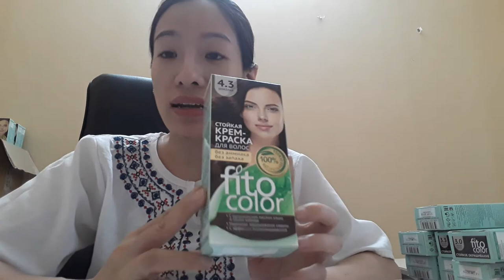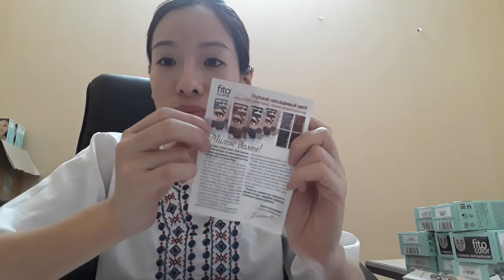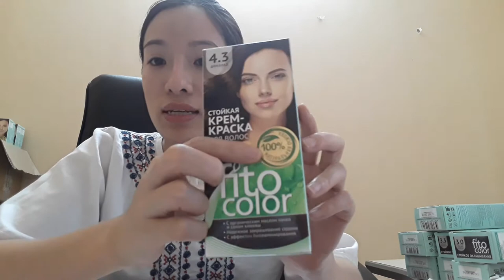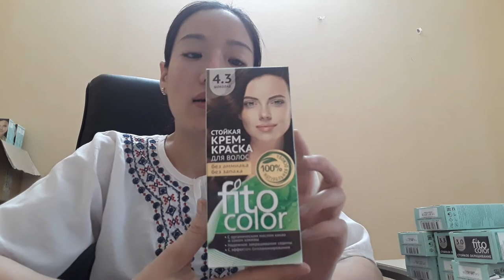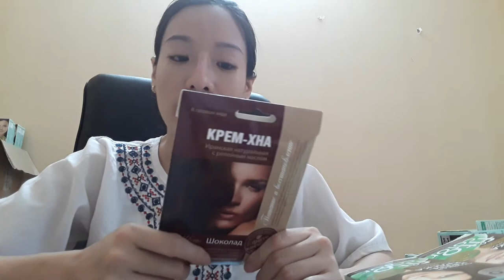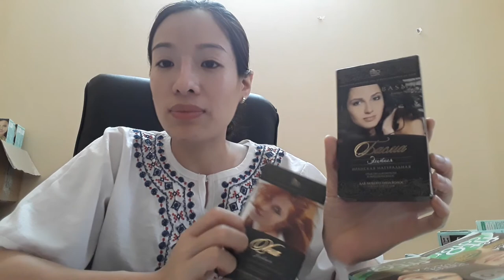Thuốc nhuộm tóc ,mi mày 100% tự nhiên kích thích mọc ,chống gãy rụng -FAIRFODO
SDT ĐẶT HÀNG : 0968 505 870

Thuốc nhuộm tóc  lông mi lông mày từ thảo dược FITO 100% tự nhiên dầu cây lá móng dưỡng lông mi lông mày dài, dày rậm không chứa amoniac và chất kích màu
Fairfood xin giới thiệu một sản phẩm sáng chế độc đáo, không có tương tự trong lĩnh vực nhuộm lông mi lông mày, tóc – đó chính là Kem nhuộm  từ thảo dược FITO 100% tự nhiên từ tinh dầu cây lá móng đã sẵn sàng để sử dụng ngay. Kem nhuộm FITO dầu câu lá móng là thuốc nhuộm tự nhiên ĐẦU TIÊN VÀ DUY NHẤT trên thế giới đem đến màu nhuộm sâu đậm lý tưởng, nuôi dưỡng mạnh mẽ , tăng cường làm chắc khỏe và phục hồi lông mi và lông mày, kích thích sự tăng trưởng của nó mà không cần sự hỗ trợ của các hóa chất độc hại. Kem nhuộm dầu lá móng đã sẵn sàng cho việc sử dụng ngay không chứa amoniac, chất ô xy hóa và chất kích hoạt mầu độc hại. Một ưu thế và sự tiện lợi không thể chối cãi – Hoàn toàn không cần bất kể một sự chuẩn bị nào trước đó, kem nhuộm lông mi lông mày FITO từ dầu cây lá móng đã sẵn sàng ngay cho bạn sử dụng.

Một sản phẩm dành cho phun xăm thẩm mỹ sinh học từ thiên nhiên cho phép không chỉ tạo màu cho lông mày không cần đến hóa chất độc hại, mà còn:

Nuôi dưỡng làm lông mi dày và chắc khỏe mạnh mẽ hơn, đem đến một làn mi sắc nét màu sắc sâm đậm quyến rũ.
Từng sợi mi dầy đậm và sắc nét cho vẻ ngoài được chăm sóc tinh tế thay thế vĩnh viễn trang điểm. Trong điều kiện tại nhà bạn có thể dễ dàng hiệu chỉnh hình dạng của lông mày.
Làm cho các sợi lông mi lông mày sáng bóng và tràn đầy sức sống, nhờ vậy đôi mắt sẽ  mở to và hấp dẫn.
Nó có thành phần tự nhiên, do đó nó không gây ra tác dụng phụ. Nó không gây tấy đỏ và kích ứng.
Nổi tiếng với tác dụng lâu bền kéo dài, cho kết quả ổn định và ấn tượng đáng kinh ngạc.
Các thủ thuật này hoàn toàn không gây đau đớn, vì da không bị ảnh hưởng bởi bất cứ yếu tố cơ học và hóa học nào
Tiện lợi, có thể dễ dàng sử dụng độc lập tại nhà mà không cần kinh nghiệm và chi phí nào đáng kể.
Kem nhuộm lông mi lông mày FITO từ dầu cây lá móng này không phá hủy cấu trúc của tóc, mà bao phủ chúng, làm cho chúng có một màu tối và dày. Nó nuôi dưỡng các nang tóc với các vitamin và các nguyên tố hữu ích và mang lại cho chúng sức mạnh, vẻ ngoài chắc khỏe. Không chứa amoniac, chất ô xy hóa và chất kích hoạt mầu độc hại! Đây là một  lợi thế tuyệt đối rõ ràng thay thếcho các thủ tục phun xăm thẩm mỹ tốn kém tại salon mà trong nhiều trường hợp còn kèm theo cả sự mạo hiểm nữa !